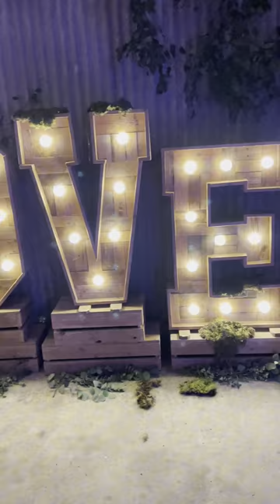A banger at Bert’s Barrow - A North Yorkshire Barn Wedding | SouthWestBand - UK Wedding Band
Looking for a Yorkshire wedding band or function band for your event?

We are SouthWestBand

An award winning Yorkshire wedding and function band from Wakefield, West Yorkshire

We have experience of performing at over 1000 events during our 14 years in the wedding and events industry.

If you like what you see head over to our and check availability today